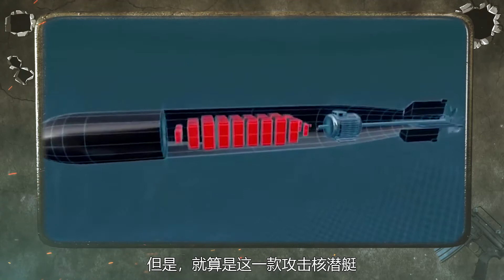为了成为全球核大国，印度不遗余力造核潜艇，无奈数量少性能差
印度核潜艇是从租界开始起步的，八十年代，向苏联就租借过一艘核潜艇，2011年又向俄罗斯租借了一艘阿库拉级攻击核潜艇，租期十年，租金七亿美元，明年就到期了。